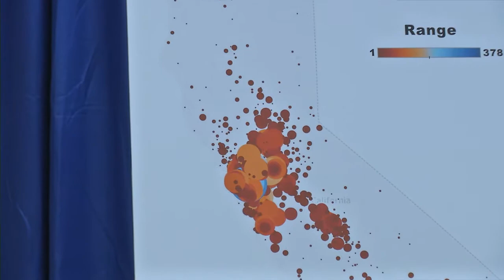Attorney General Becerra Announces $67 Million in Debt Relief for Former Corinthian Students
California Attorney General Xavier Becerra announces a settlement that will provide $67 million in debt relief to Californians who attended Corinthian Colleges.